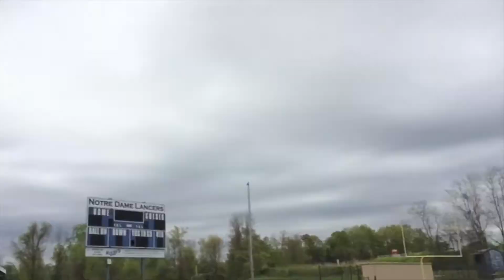What is going on?!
(it happen on Thursday) We has a field day where these little kids never had a field day so we decided to make one for them. It was a lot of fun! I couldn’t get a chance to record because I wasn’t allowed to use my phone and I left my GoPro(dang it) But I really hope u guys enjoy 😊 Hppy Mother’s Day!!! As well!!!